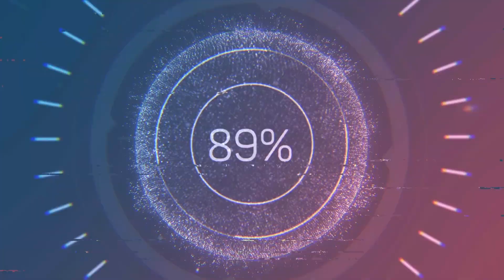Sultan Vahdettin - 6. Mehmed Vahideddin Han Hain midir?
Araştırmacı yazar Hasret Yıldırım'ın, Bağcılar'da bulunan, Şehid Sultan Abdülaziz Han Derneği'nde verdiği konferansta, Sultan Vahdettin Han (6. Mehmed Vahideddin) ile alâkalı kısa bilgiler verdiği konuşmasına buradan ulaşabilirsiniz.

İşlenen konular şu şekilde:

Sultan Vahdettin hain mi?
Mustafa Kemal'i Samsun'a Vahdettin mi gönderdi?
Sultan Vahdeddin neden ülkeyi terk etti?
Sultan Vahdettin han nereye sığındı?
Sultan Vahdettin Kaşıkçı Elmasını aldı mı?
6. Mehmed Vahideddin Kimdir?
VI. Mehmed Vahdettin